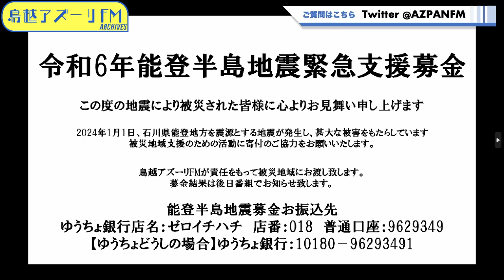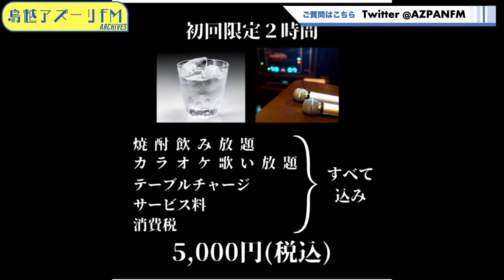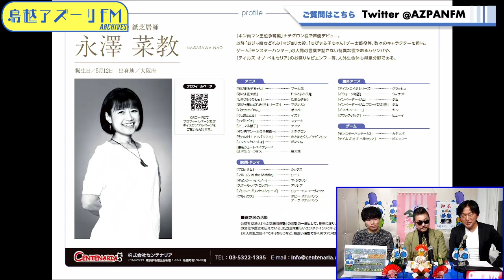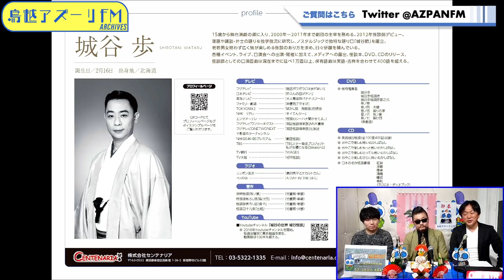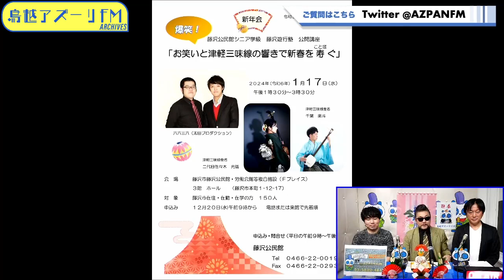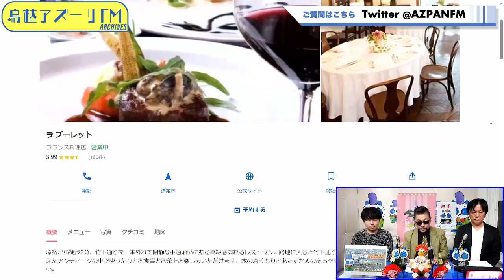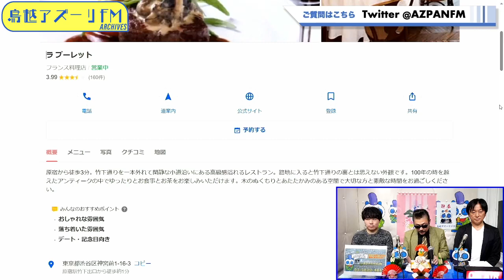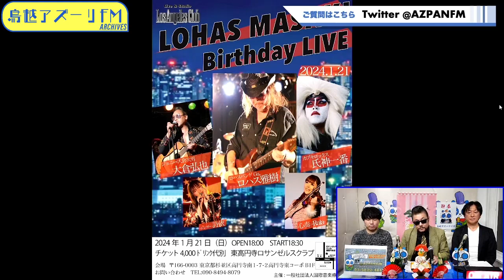2024年01月15日配信 Tonny SugawaraのエンタメGO! GO! MC：Tonny Sugawara ゲスト：千葉楽斗、河合邦明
MC：Tonny Sugawara
ゲスト：千葉楽斗（津軽三味線奏者・映像クリエイター）、河合邦明（株式会社センテナリア代表取締役）